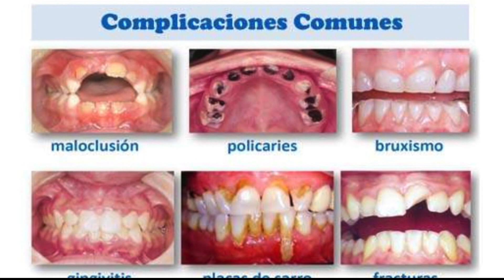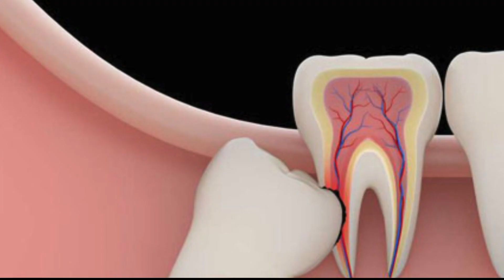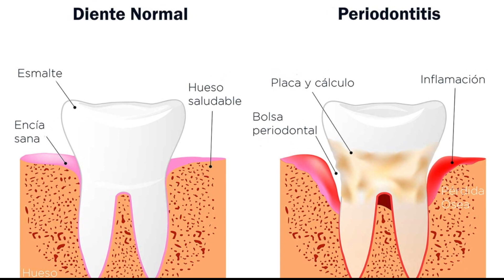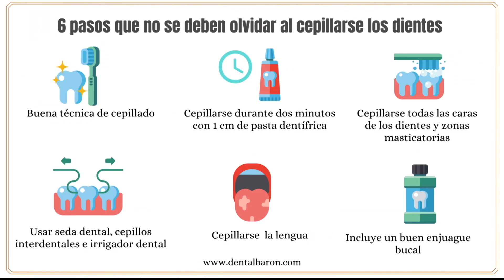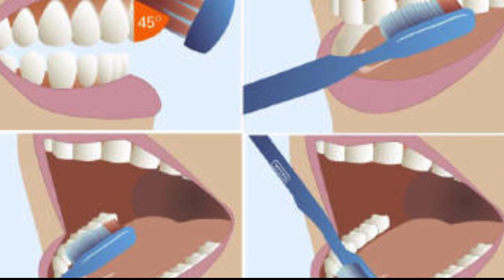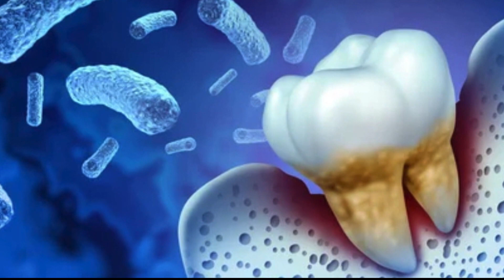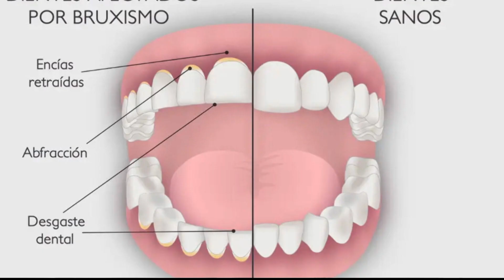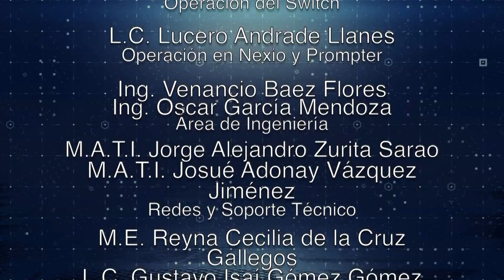CONSULTORIO DACS 21 DICIEMBRE 23 TEMA: PREVENCION DE LAS ENFERMEDADES BUCALES MAS FRECUENTES